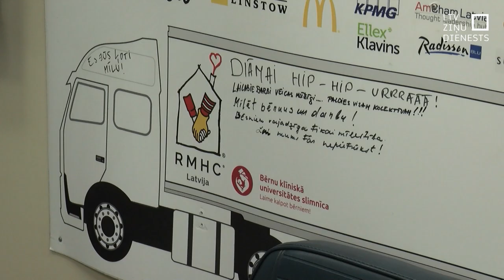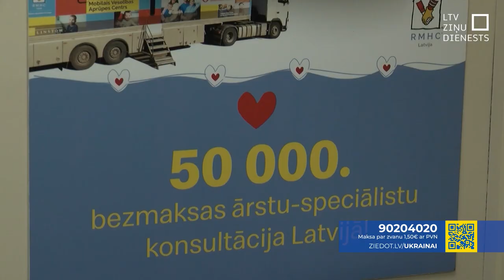Reģionos akūti jūtams bērnu speciālistu trūkums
Dažāda spektra bērnu speciālistu apskates jau vairāku gadu garumā Latvijas reģionu mazākās pilsētās nodrošina bērnu mobilais veselības busiņš. Vecāki novērtē iespēju aizvest bērnu pie ārsta bez ilgas gaidīšanas rindā un vairākām stundām ceļā. Dienas laikā busiņa speciālisti apskata pat līdz 50 bērnu un jauniešu.